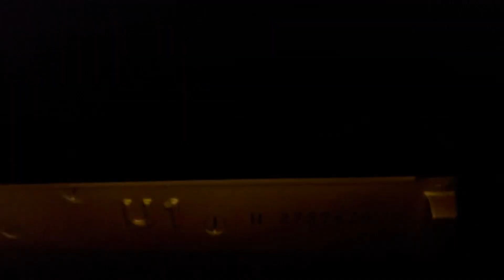U1H ヤマハピアノ ぴあの屋ドットコム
ぴあの屋ドットコム株式会社

【ピアノリスト】 ネット動画でピアノ選びができます

今、中古ピアノが大人気。ヤマハピアノ 、カワイピアノ、ディアパソンピアノ以外にも新品ではエンシュウピアノ（遠州楽器制作）やペトロフピアノ、ウェンドル&ラングなど人気ピアノがたくさんあります。

〈社員全員がピアノ調律師の会社です〉